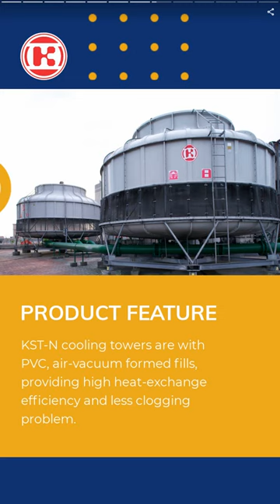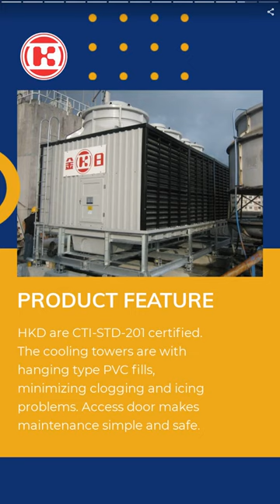CLOSED CIRCUIT TYPE COOLING TOWER-- KC | KING SUN INDUSTRY CO., LTD. | Taiwantrade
We, King Sun Industry Co., Ltd., is one of the leading cooling tower manufacturers in Asia. We have various types of cooling towers to meet whatever requirements client may have.

00:00:00 KING SUN INDUSTRY CO., LTD.
00:00:07 We, King Sun Industry Co., Ltd., is one of the leading cooling tower manufacturers in Asia. We have various types of cooling towers to meet whatever requirements client may have.
00:00:14 We provide not only products but also technical consulting service for our clients.
00:00:28 CLOSED CIRCUIT TYPE COOLING TOWER-- KC
00:00:35 KC closed circuit type cooling towers combine heat-exchangers and open type cooling towers in one unit. Closed loop isolates the process water from the outside air, keeping it clean and free from contamination.
00:00:42 FRP BOTTLE TYPE COOLING TOWERS-- KST-N
00:00:49 KST-N cooling towers are with PVC, air-vacuum formed fills, providing high heat-exchange efficiency and less clogging problem.
00:00:56 COUNTER-FLOW, MODULAR TYPE COOLING TOWERS-- KFT
00:01:03 KFT cooling towers are with FRP structure, offering long service life. PVC fills are shielded by tower casing, free from environmental pollution and damages due to sunlight.
00:01:10 CROSS-FLOW, MODULAR TYPE COOLING TOWERS -- HKD
00:01:17 HKD are CTI-STD-201 certified. The cooling towers are with hanging type PVC fills, minimizing clogging and icing problems. Access door makes maintenance simple and safe.
00:01:24